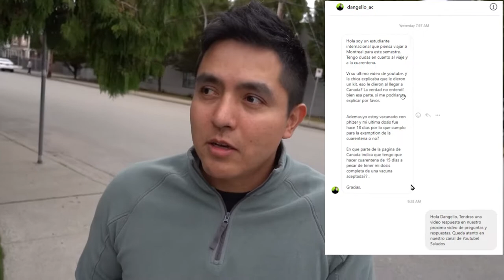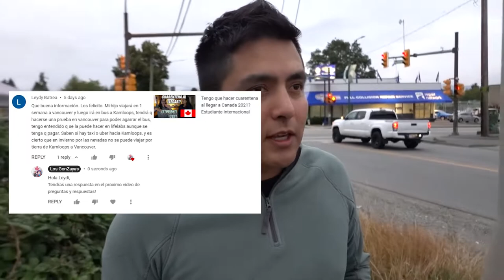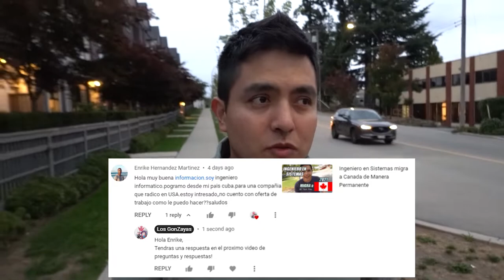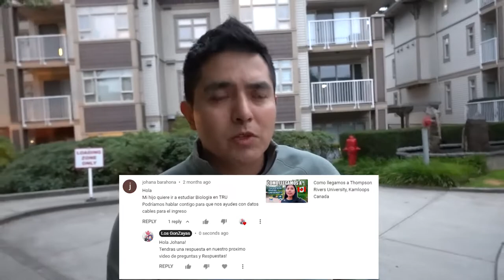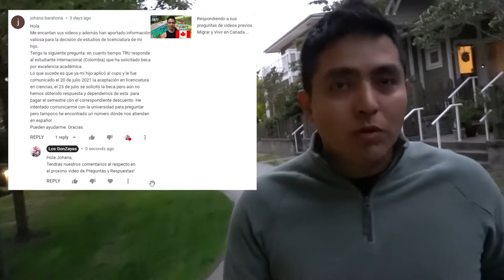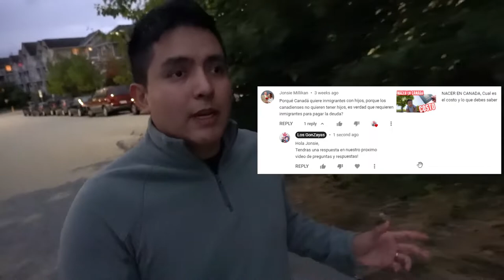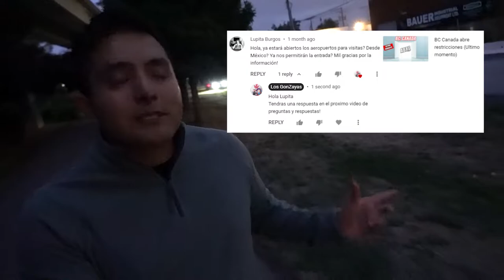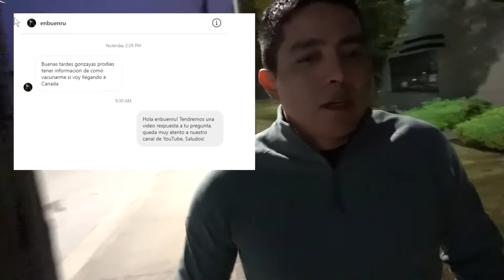Preguntas y Respuestas No 4 Salgamos a caminar a Burnaby BC, Canada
Les respondemos sus preguntas de videos pasados donde hablamos de diferentes temas de migrar, vivir y trabajar en Canada, esperamos que les sea de mucha utilidad.

Contactanos
Instragram @losgonzayas